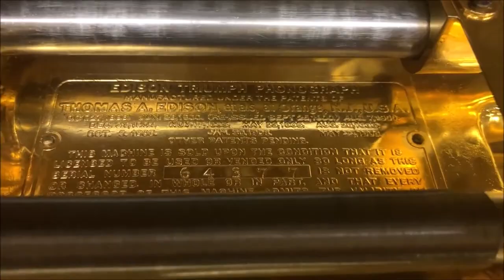Gold Edison Triumph Phonograph in Hawthorne and Sheble Cabinet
These videos are to showcase some of the rare machines in the Domenic DiBernardo Phonograph, Gramophone & Graphophone collection